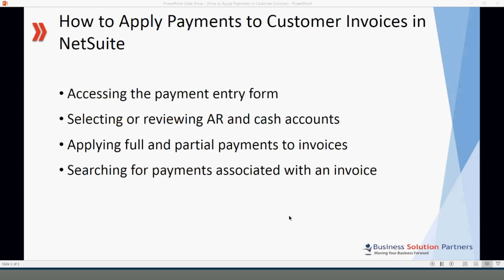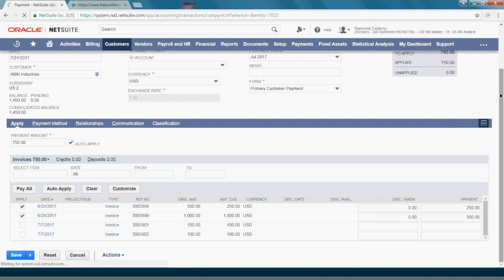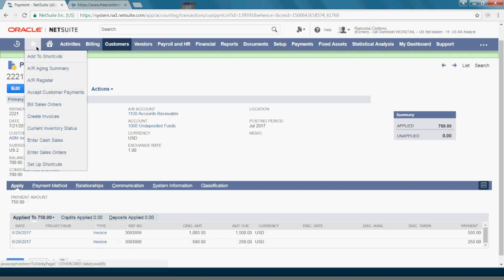NetSuite Tutorial: How to Apply Customer Payments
In this video, we discuss how to access the payment entry form, select/review AR and cash accounts, apply full and partial payments to invoices, and search for payments associated with an invoice.

Business Solution Partners offers a local, personalized approach to all enterprise distribution software implementation projects. We’re a leading NetSuite wholesale distributions solutions and e-commerce partner, backed by decades of industry experience.